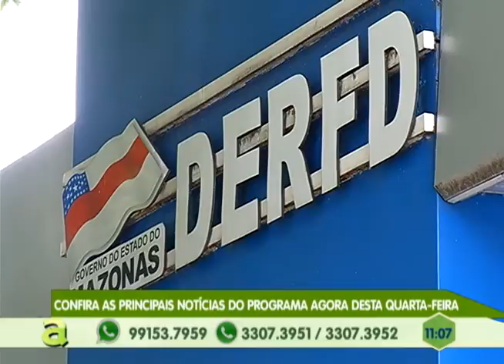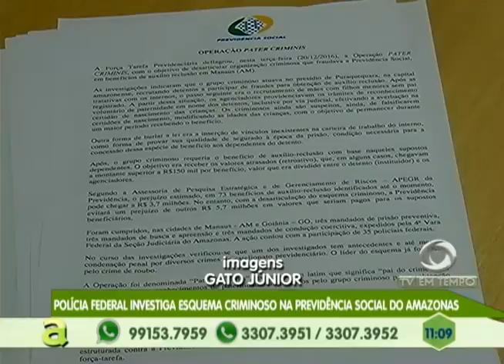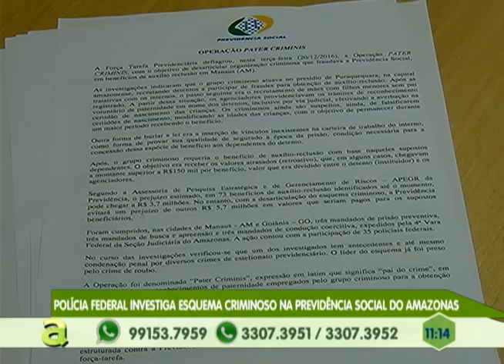Polícia Federal investiga esquema criminoso na previdência social no Amazonas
01º BLOCO AGORA 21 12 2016 - Polícia Federal investiga esquema criminoso na previdência social no Amazonas